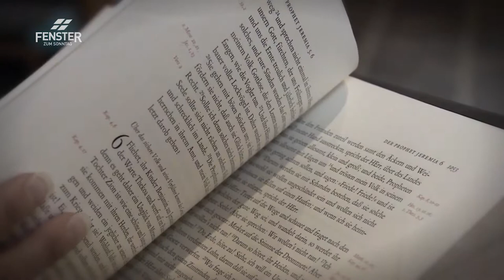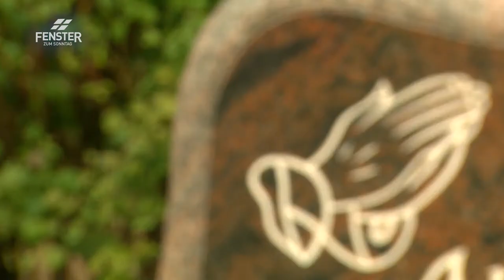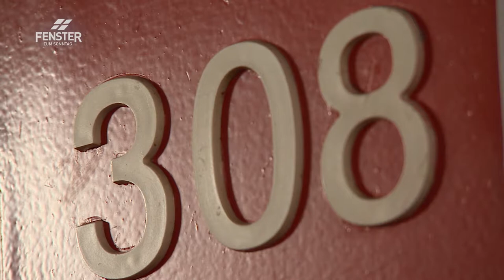Opfer begegnen Tätern (Restaurative Justiz)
«Restaurative Justiz» im FENSTER ZUM SONNTAG, Sendung «Vergessene Opfer»:
Die Kriminologin Claudia Christen organisiert in der JVA Lenzburg Begegnungen zwischen Tätern und Opfern aus unterschiedlichen Fällen. Ziel der Treffen ist es, das Geschehene für alle Beteiligten gemeinsam aufzuarbeiten und einen gangbaren Weg für die Zukunft zu finden. Dieses schweizweit einmalige Pilotprojekt gründet auf dem Konzept der «restaurativen Justiz».